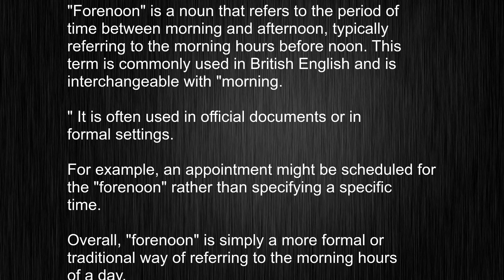What's the meaning of "forenoon", How to pronounce forenoon?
This video tells you what "forenoon" means, how to pronounce it, provides a pronunciation guide and an accurate definition.
   00:00 Pronunciation
   00:22 Meaning

   - What is the meaning of forenoon
   - How to say forenoon
   - What is the definition of forenoon
   - How to pronounce forenoon

   Visit our free audio/video dictionary tutorial to learn how to correctly pronounce words/names and to learn their meanings, definitions, just like forenoon definition and meaning in Merriam-Webster, forenoon definition and meaning in Collins English Dictionary, forenoon definition and meaning in The Oxford English Dictionary, forenoon definition and meaning in Longman Dictionary of Contemporary English, forenoon definition and meaning in Cambridge Advanced Learner's Dictionary, and more.